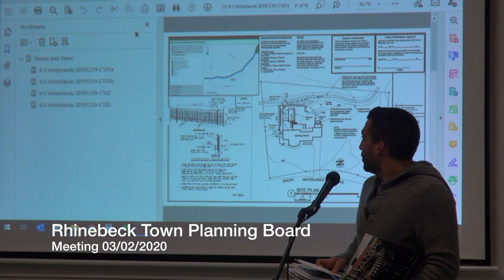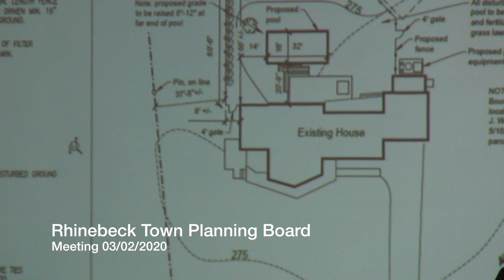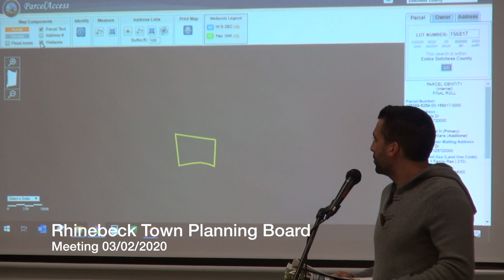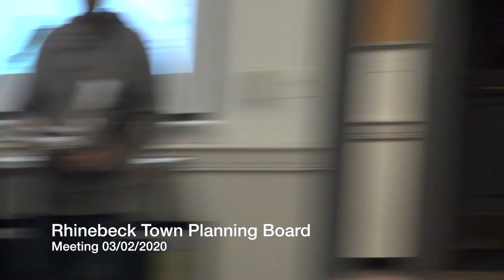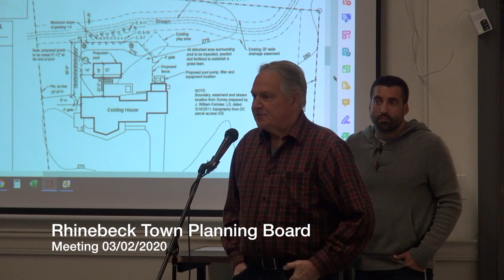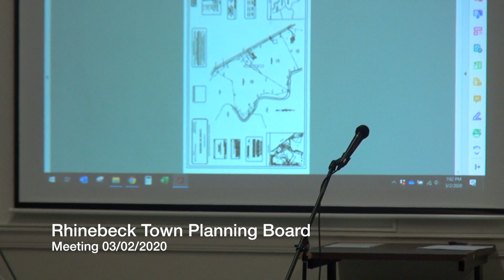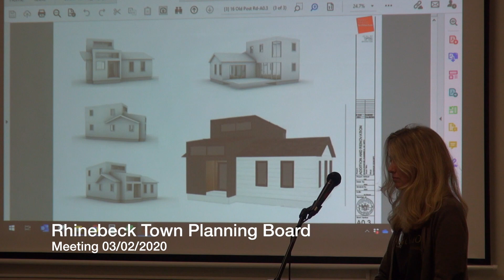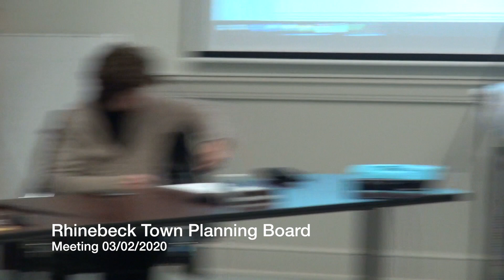Town of Rhinebeck Planning Board Meeting 03/02/2020